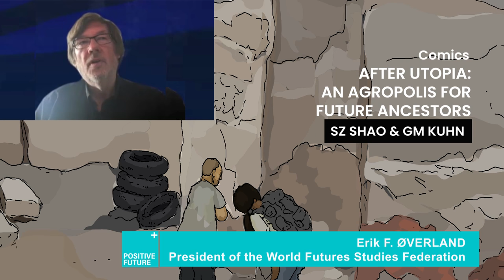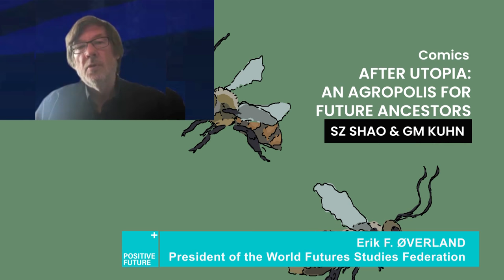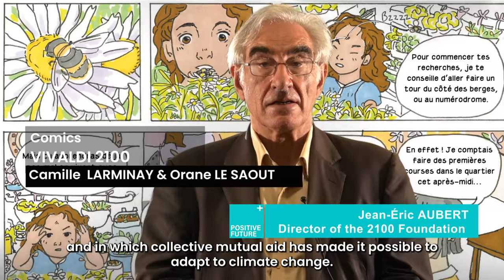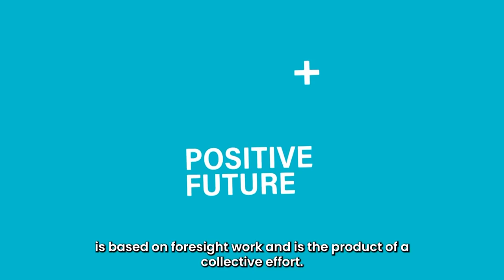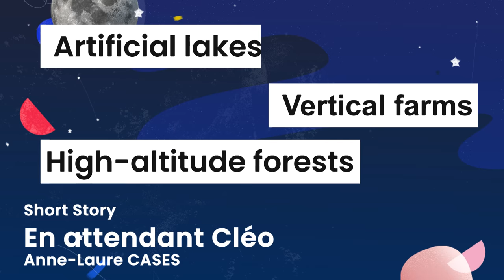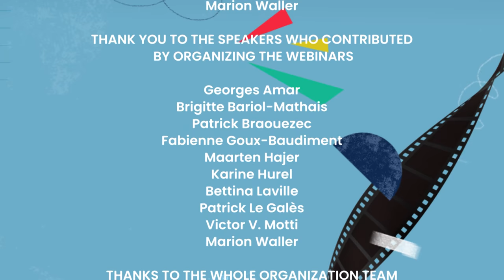Positive Future 2021 Awards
As we were unable to gather all the participants due to the health situation, we invite you to discover the official winners of the 1st edition of the PositiveFuture Contest in video!

With members of the jury: Célia Blauel, Antoine Buéno, Cristian Jimenez, Erik Overland, Benoît Peeters.
The organizers: Saadi Lahlou, Jean-Eric Aubert.
And a member of the Scientific Committee: Fabienne Goux-Baudiment
Master of ceremony: Eriko Suzuta